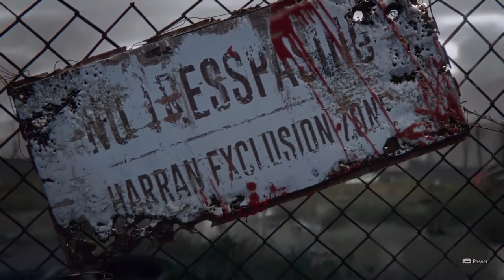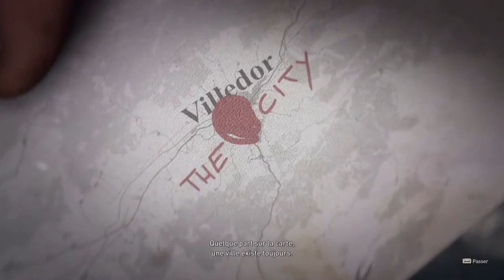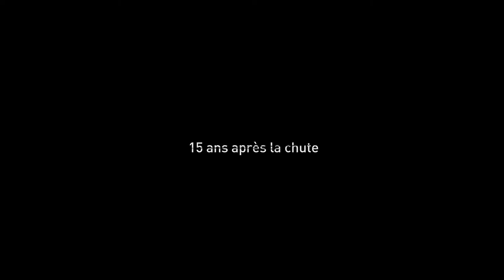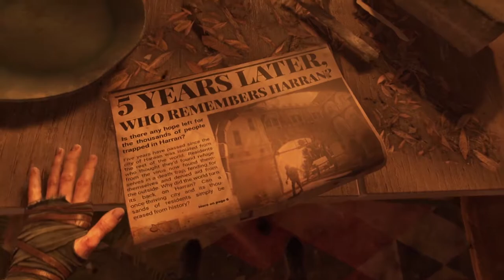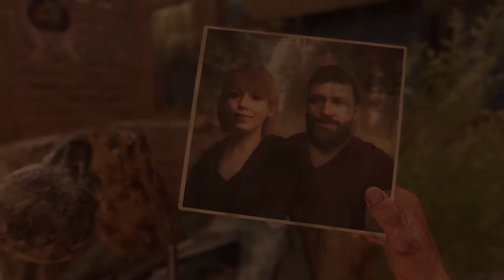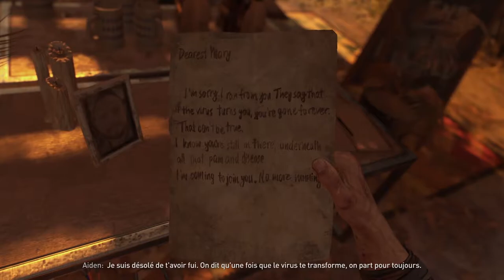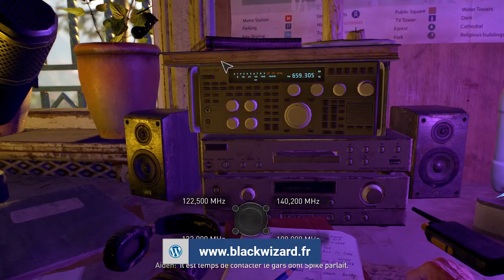DYING LIGHT 2 STAY HUMAN | DÉCOUVERTE | On retourne défoncer du zombie !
Oui oui ! Enfin ! On retourne défoncer du zombie !
Dying Light 2 Stay Human est sortie ! Yeah ! Il est temps de faire une petite vidéo découverte !
J'avais tellement hâte de sa sortie !

N'hésitez pas à me dire si vous voulez un let's play, ou voir du premier dans ma vidéo découverte précédente.
J'attends vos retour avec hype !

📑 Sommaire 📑
00:00 - Intro
05:26 - Spike est notre guide
11:22 - On fouille une maison
20:10 - Nos objectifs nous séparent
24:33 - Direction l'antenne & Premier combats
32:00 - Premier abris & Zombie spécial
37:35 - Une nuit de souvenir
41:27 - Dites moi ce que vous voulez !
43:40 - Générique

🎵 Musiques 🎵

👑 Ma chaîne 👑

Passionné d'informatique et de jeux vidéo depuis très longtemps, vous trouverez sur cette chaîne de tout en matière de jeux !
En passant par Minecraft, Doom, L'ombre de la guerre, ou encore Elite: Dangerous, quelque soit le style de jeux que vous aimez, vous en trouverez quelque chose pour vous !
Trop timide pour démarrer une chaîne depuis longtemps, le fait de commencer Pillage Defense: Age of Simcraft chez les Gentlemen of Craft, m'a donné goût aux vidéos !
Vous pouvez me suivre sur mon blog plus accès informatique et vous pouvez me contacter comme vous le souhaitez, je me ferais un plaisir de vous répondre.